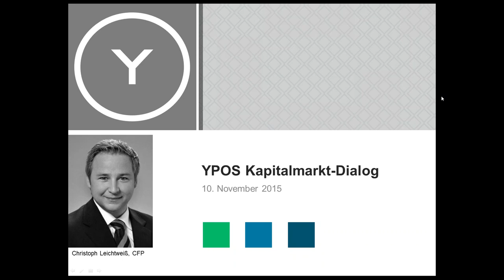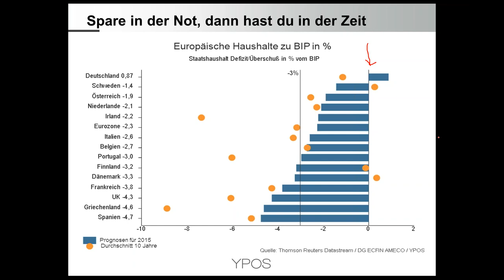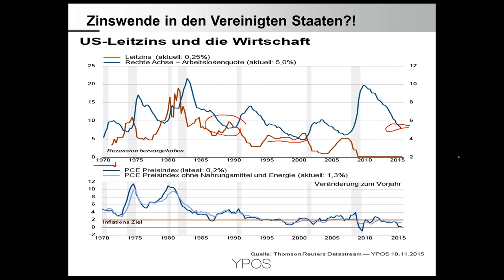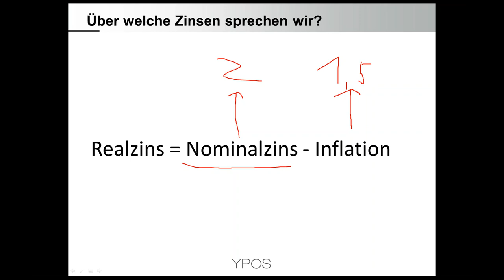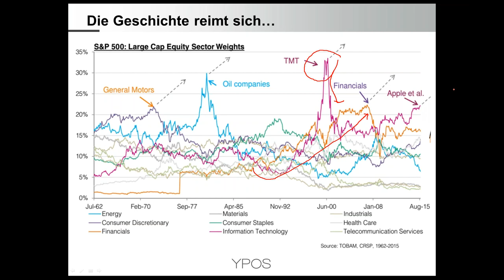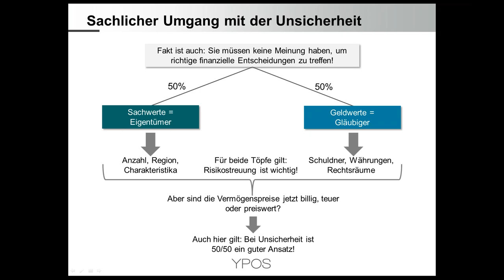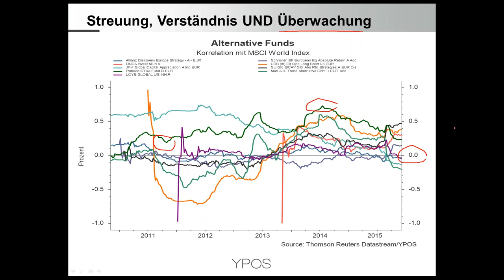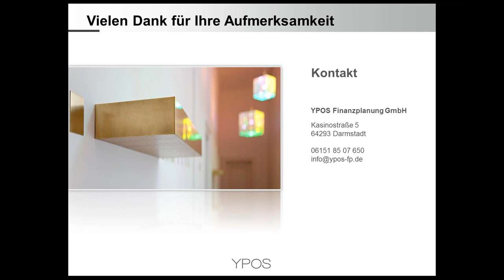YPOS Kapitalmarkt Dialog - November 2015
- Wird China uns alle in den Abgrund reißen?
- Wechselkurse: Viel Lärm um nichts?
- Staatsverschuldung im aktuellen Kontext
- Der US-Arbeitsmarkt sieht solide aus
- US-Zinsen: Wenn nicht jetzt, wann dann?
- Renditen im Überblick
- Die wichtige Unterscheidung zwischen Real- und Nominalzins
- Aktienmarkt: Billig, teuer oder preiswert?
- Vermögensklassen im Preisvergleich
- Immobilien sind auch zinssensibel
- Warum Sie keine Meinung benötigen um richtige Entscheidungen zu treffen
- Sachlicher Umgang mit der Unsicherheit
- Segeln und Rudern am Kapitalmarkt
- Alternative Anlagestrategien sind komplex